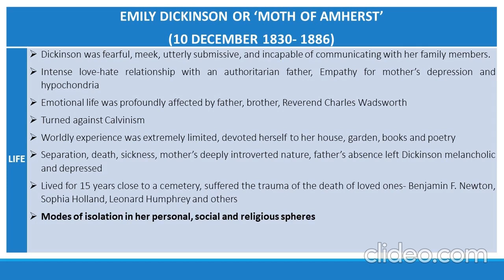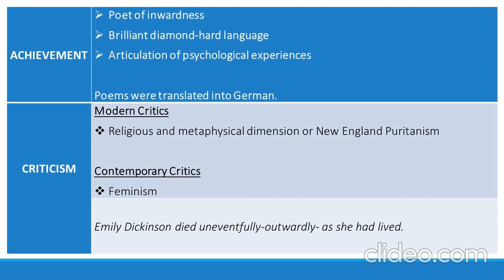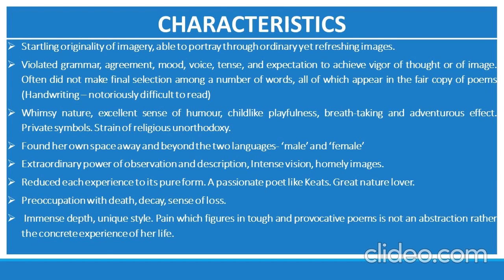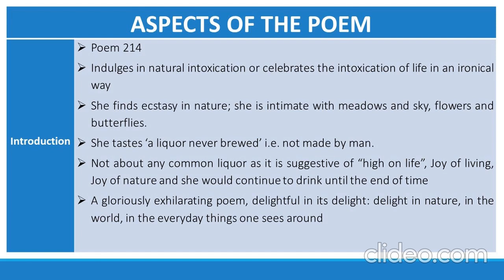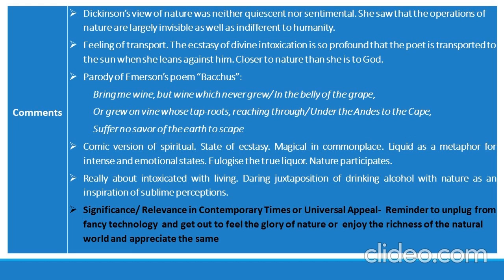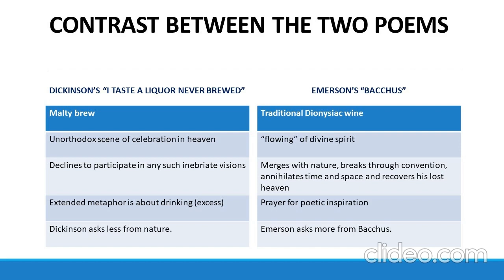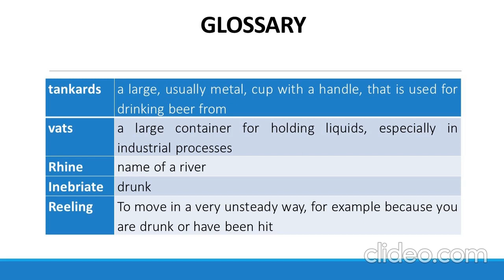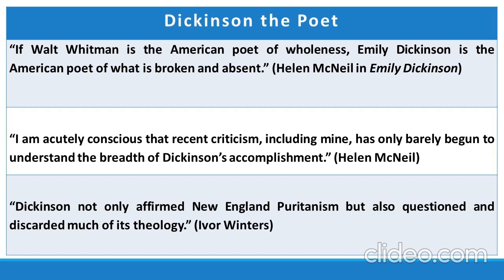I Taste a Liquor Never Brewed I Emily Dickinson I Poem Analysis & Interpretation I Vipin Pandey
The video is an educational presentation for solely academic/ teaching purpose, and no commercial/ business motive is involved.

Course: B.A. English, Semester- V
Paper III: Modern Literature (A) (Poetry), Unit III
Topic: Emily Dickinson: "I Taste a Liquor Never Brewed"

Kind Courtesy for Background Score: "Relaxing Music with Birds Singing- Beautiful Piano Music & Guitar Music by Soothing Relaxation" from YouTube
Picture Courtesy: Emily Dickinson Photograph from Emily Dickinson Museum
Glossary Section: Oxford Advanced Learner's Dictionary, 9th Edition